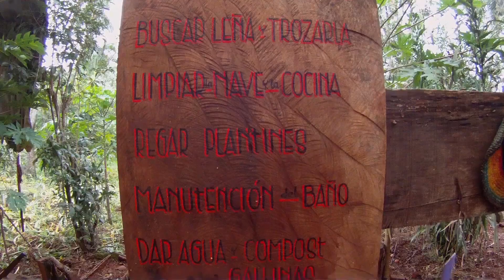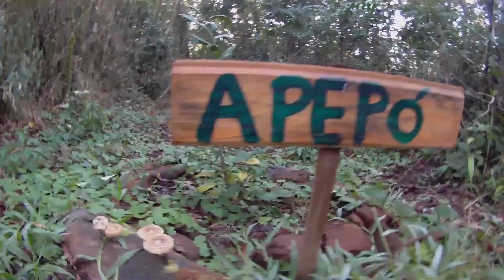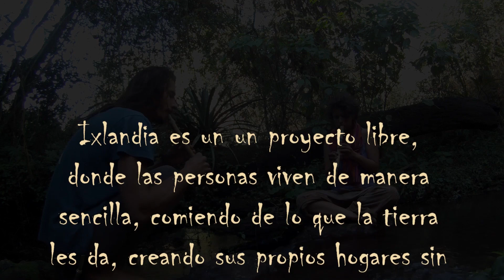Ixlandia - Anarquia en Armonia -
Ixlandia es una pequeña comunidad de personas que salieron de la ciudad para cumplir un sueño cada vez más comun... el sueño de vivir en la naturaleza...

Vida simple pero activa, con lo mejor del presente rescatando lo autentico del pasado, concretamente yo diria que es una Anarquia en Armonia.

Gracias por abrir vuestro espacio para que aventurer@s y curios@s puedan aprender y compartir...